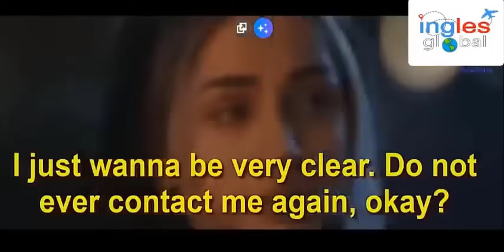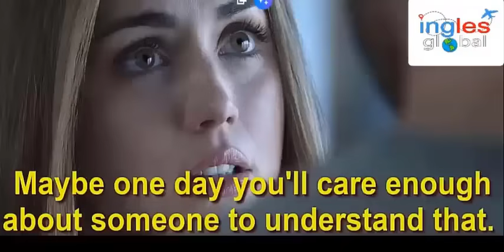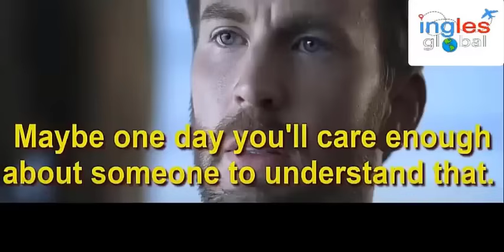PELICULA COMPLETA PARA APRENDER INGLES 🧠 RAPIDO Y FACIL